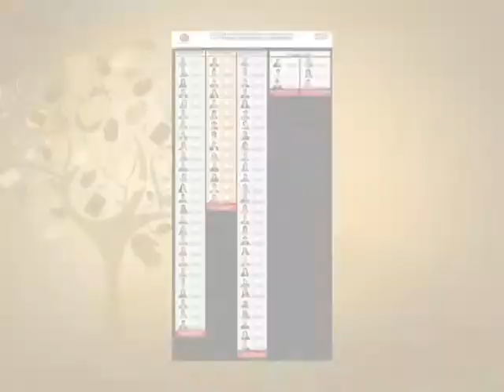Spot Elecciones Judiciales Como Votar